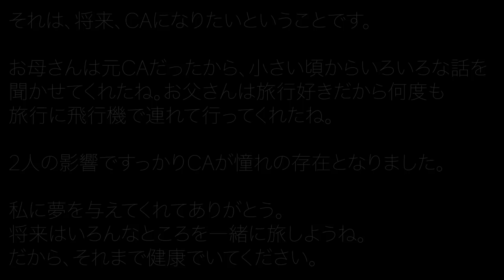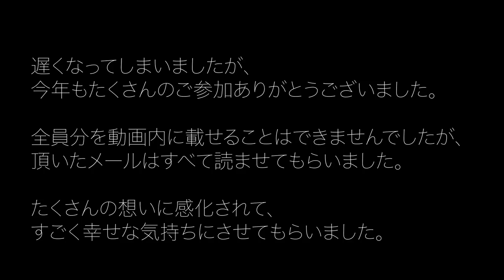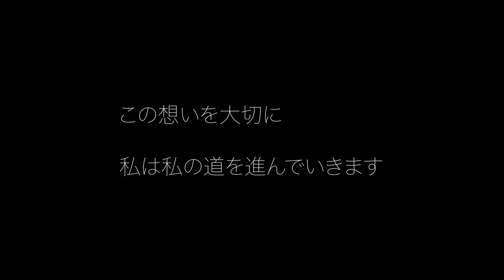【みんなの夢・感謝の想い】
感謝の気持ちは何歳になってもどんな境遇であっても
持ち続けて生きていたいものです。

参加してくださった皆様に大きな感謝を。
‹使用音源›
「甘茶の音楽工房」